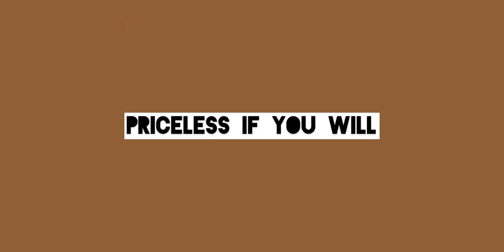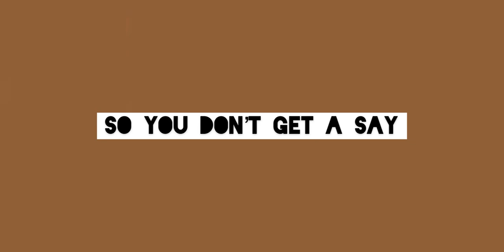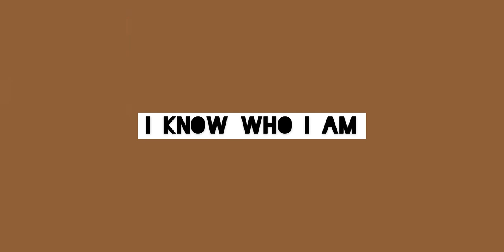Adz The Muse - Plt Official Lyric Video